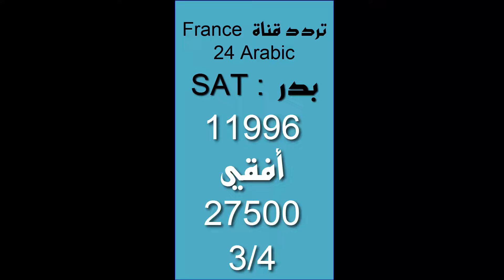تردد قناة France 24 Arabic فرانس 24 عربي على القمر الصناعي بدر عربسات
SAT : NILESAT 301
Fréq : 11996
Pol : Horizontale
Symbole rate : 27500